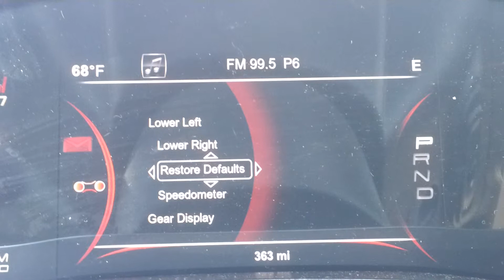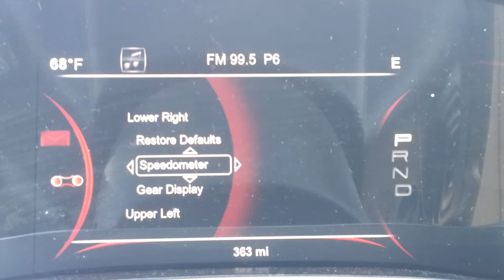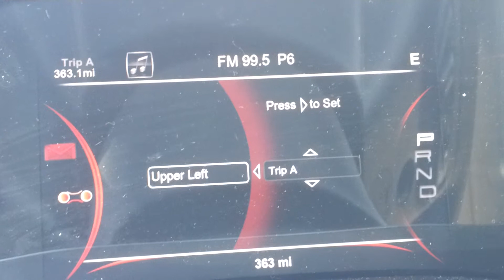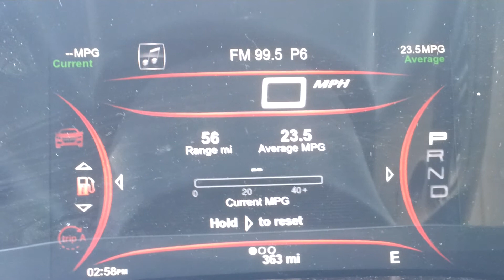2013 Dodge Dart 7" TFT Customization Walkthrough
2013 Dodge Dart 7" TFT Customization Walkthrough